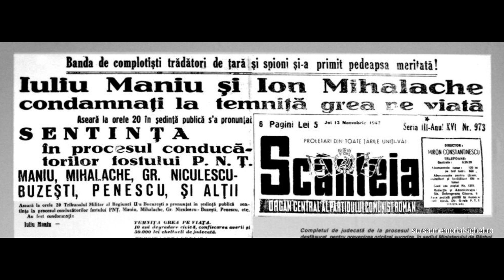Petru Groza | S2E10 | Istoria cu Virgil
Duminica de la 13:50 pe TVR1 si pe YouTube imediat dupa.

sau